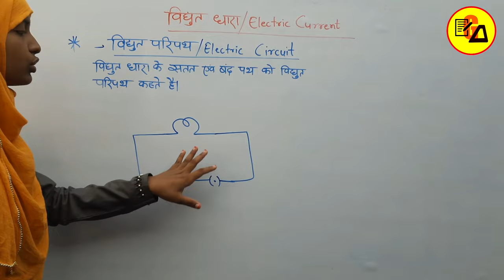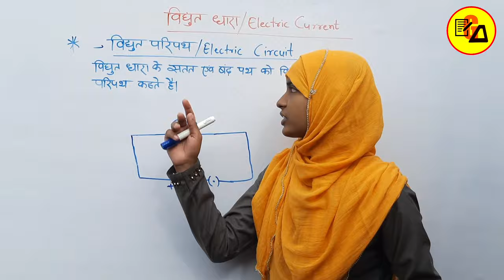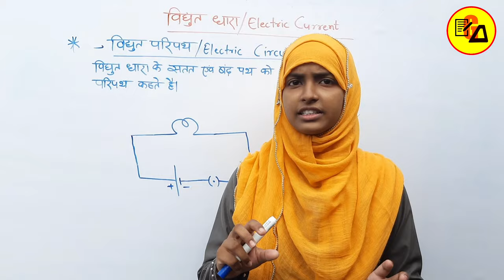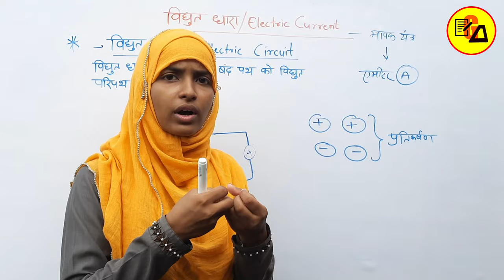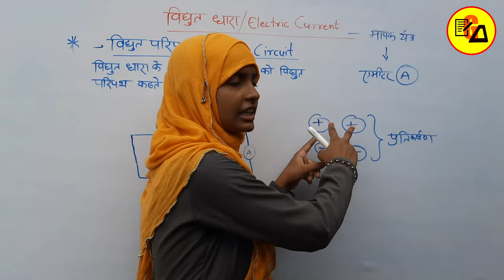Electric Circuit| विद्युत परिपथ|Vidhut Pripath|NCERT Class 10Th Physics Lesson 12|By Muskaan Ma'am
Best Wishes :-
Hello Students in this video it has been discussed about Class 10 Physics Lesson 4 about "ElectricCircuit" and also discussed about Charge and Electric Current.

# विद्युतपरिपथ
# विद्युतधारा
# आवेशक्याहै
# एमिटरक्याहै